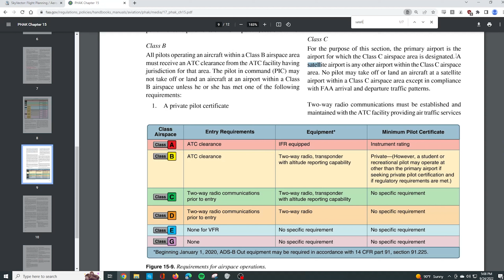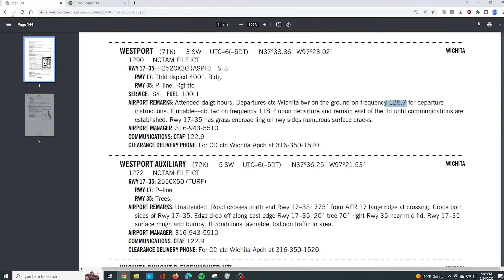Class C Airspace Operations | Satellite Airport Departure | Full ATC Audio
Video of a short flight out of an non towered airport within the confines of class C airspace (Satellite Airport).

0:00 - Satellite Airport Description
2:50 - Initial Clearance Delivery Contact
6:23 - Contacting Tower Before Departure
6:59 - Takeoff
8:07 - Contacting Departure
12:34 - Entering Traffic Pattern at KAAO
14:38 - Landing